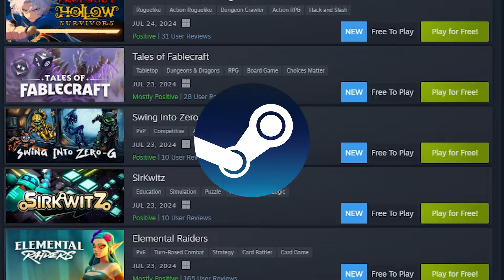Top 5 Free Underrated Steam Games You DON'T Know About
Everyone knows about the popular free Steam games but what about the ones you don't? Here are my picks of the Top 5 Free Underrated Steam Games You DON'T Know About.
This video, and series, is for anyone who wants to play some good free games without trying to dig through all the trash on steam.  I try to convey my unbiased opinion on every game as I've never played or heard of any of them before doing my research.  If you ended up getting any of these games, let me know down in the comments.

Bonus Game: Return.

Chapters:
0:00 Intro
0:10 Game 5
1:15 Game 4
2:26 Game 3
3:36 Game 2
4:44 Game 1
5:40 Bonus Game
6:17 Bonus Game
6:45 Outro